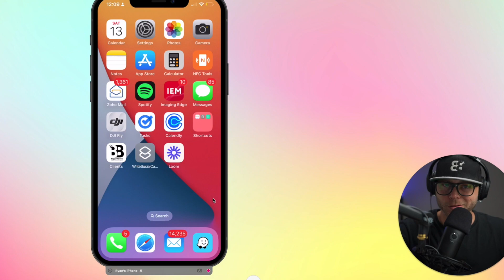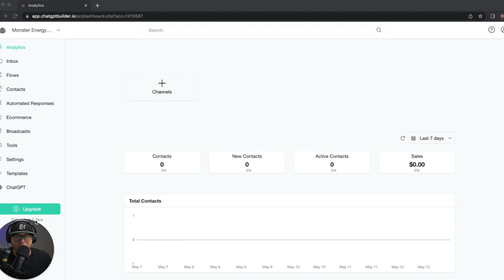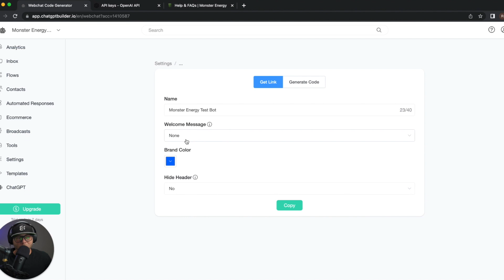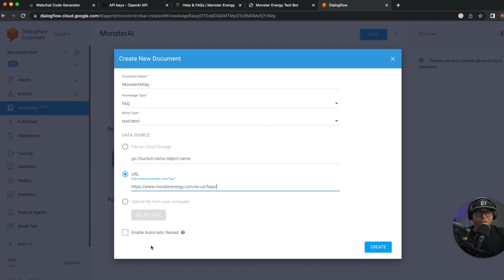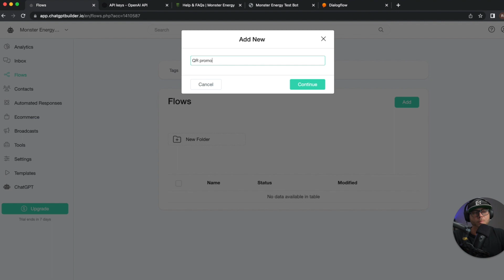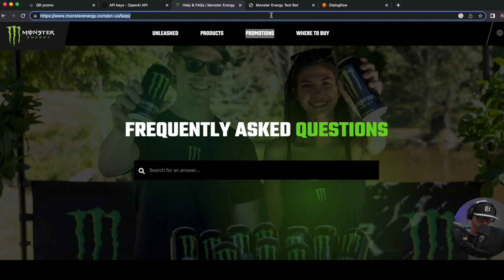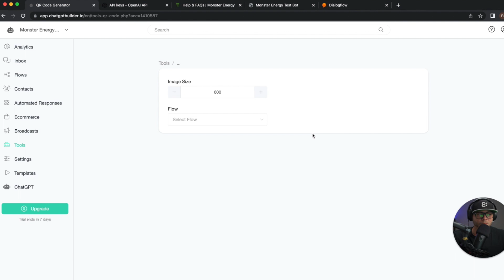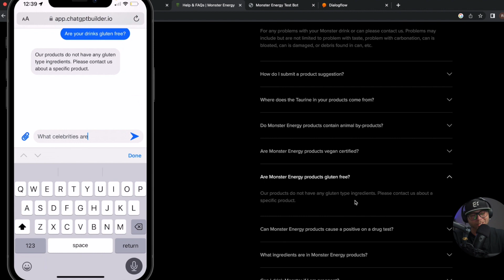A No-Code Guide to Training Your Own AI Chatbot with OpenAI's ChatGPT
Unleash the Monster in Your Marketing: Transforming QR Codes with AI Chatbots | ChatGPT Builder Tutorial

In this exciting tutorial, Ryan Baggott takes a deep dive into the world of AI chatbots, using ChatGPT Builder to supercharge your customer engagement.

Go from basic QR Codes to BEAST MODE with ChatGPT. Ryan's about to change that! Get ready to transform your QR codes, energize your customer experience, and collect valuable data, all with the power of OpenAI's ChatGPT.